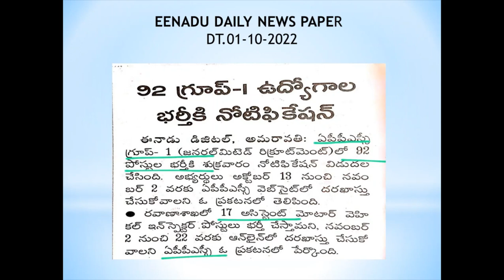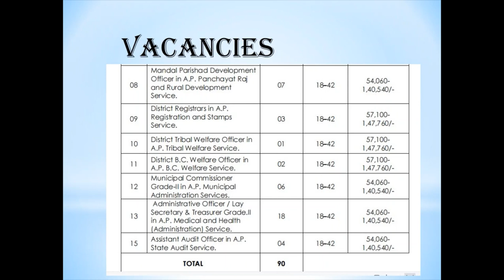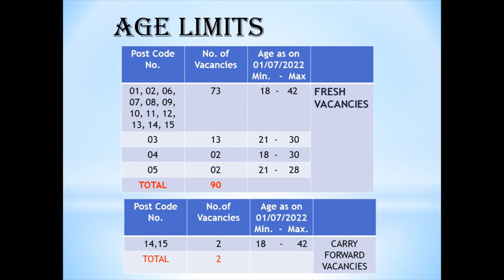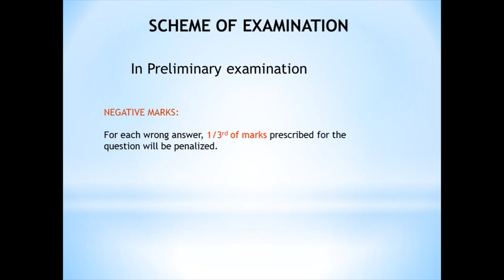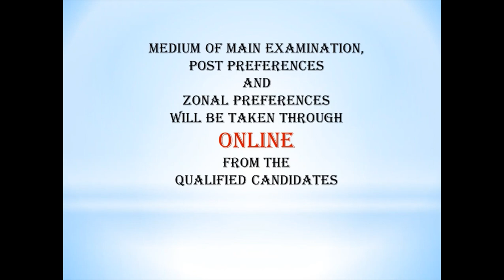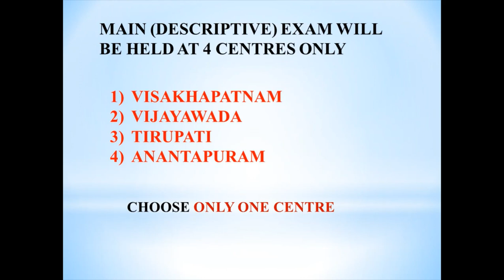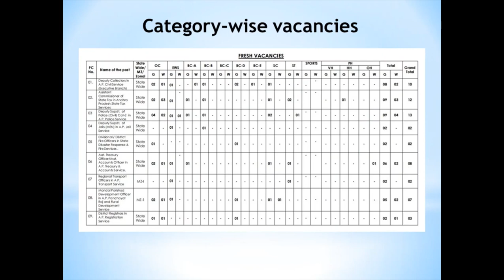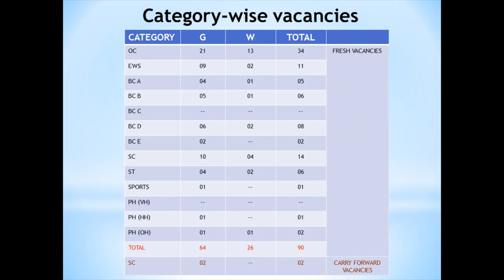APPSC Group 1 Notification - 2022 | 92 posts | Educational Qualifications | Exam pattern | Age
APPSC issued a Notification on 30/09/2022 to fill 92 Group 1 posts through Screening test (Preliminary Examination), Main Examination and Personality test (Interview).